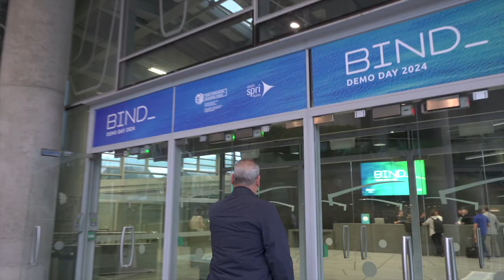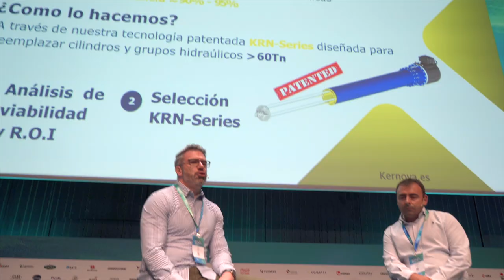BIND Demo Day 2024 - 8th Edition Open Innovation Showcase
Watch the aftermovie of the event hosted on the 27th of June at Euskalduna Conference Centre, were the participant startups of the 8th Edition of the BIND Open Innovation & Acceleration Program showcased their solutions along with 70 Industry Leading companies.

The event featured the keynote speech of Carlota Mateos, Visionary Entrepreneur, Mentor and Speaker. Her unwavering dedication to environmental sustainability and rural revitalization was powerfully conveyed in her keynote speech, offering profound insights into the complex world of innovative entrepreneurship.

We have rewarded startups and venture clients with an special award symbolising innovation and is never-ending process:
🏆 HUPI - BIND Alumni Startup
🏆 CAF - Venture Client at BIND Corporate
🏆 ONA - Venture Client at BIND SME
🏆 EJIE - Public Sector Organization at BIND GovTech

As we go ahead with further editions of our program, we want to thank all startups for being part of this event and our acceleration program.

Thank you all 70 partners, mentors and collaborators for your contribution to Open Innovation!